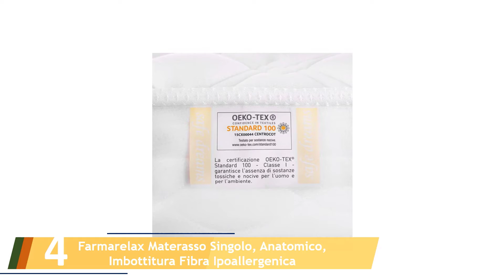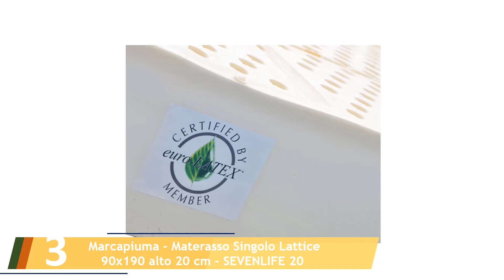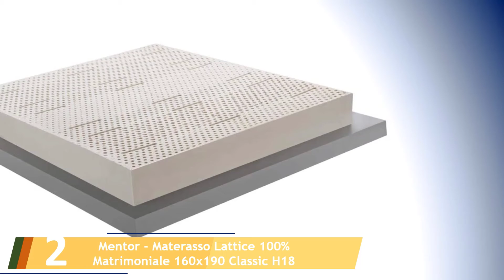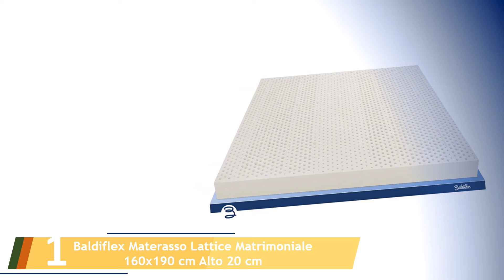Le 5 Migliori Materassi in Lattice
Ecco l'elenco dei Le 5 Migliori Materassi in Lattice.

01. Baldiflex Materasso Lattice Matrimoniale 160x190 cm Alto 20 cm

02. Mentor - Materasso Lattice 100% Matrimoniale 160x190 Classic H18

03. Marcapiuma - Materasso Singolo Lattice 90x190 alto 20 cm - SEVENLIFE 20

04. Farmarelax Materasso Singolo, Anatomico, Imbottitura Fibra Ipoallergenica

05. M & D – Materasso in lattice, altezza 21 cm, con 7 aree diverse – 100% latex